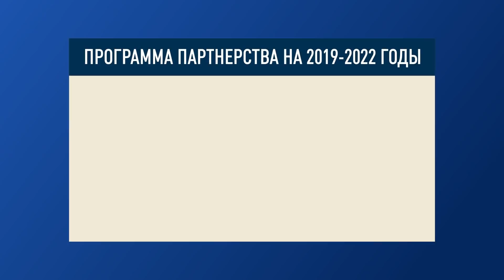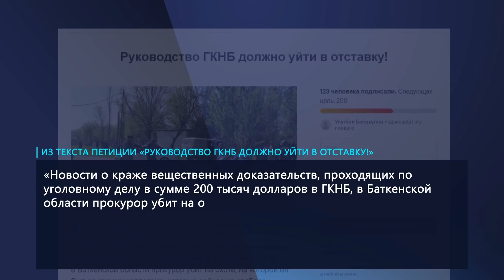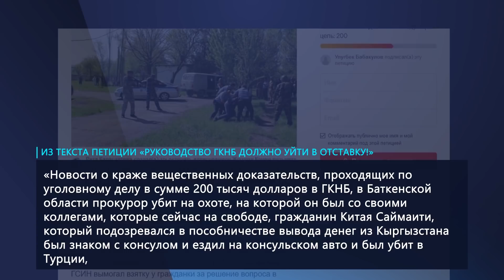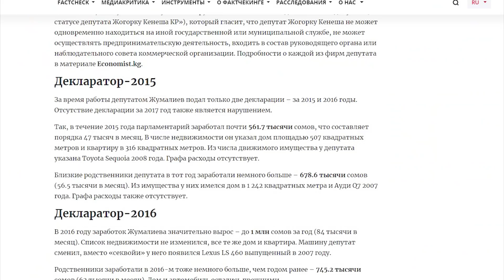Депутат ЖК СКРЫЛ от налоговой 33 фирмы!\\ Новости 19.11.2019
Новости 19 ноября: ДОНОРЫ, ПОДАЙТЕ, ПОЖАЛУЙСТА, НА РАЗВИТИЕ.
ДЕПУТАТ СКРЫЛ СВОИ 33 ФИРМЫ

Сегодня в выпуске:
* В Бишкеке прошла донорская конференция с участием С.Жээнбекова. Президент просит партнеров по развитию дать еще сотни миллионов долларов на развитие страны.

* В Санкт-Петербурге судят уроженца Кыргызстана за организацию теракта в метро в апреле 2017 г. Ему грозит пожизненное лишение свободы.

* Мистер Твистер, бывший министр. Депутат Кубанычбек Жумалиев не указал 33 фирмы в налоговых декларациях. Генпрокуратура думает, надо ли его наказывать.